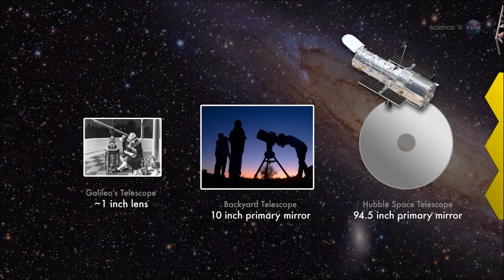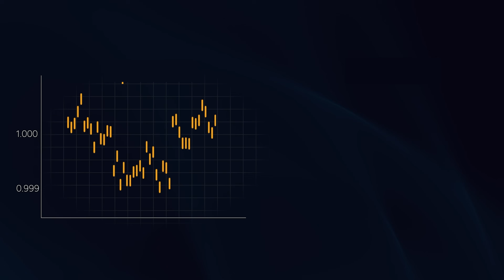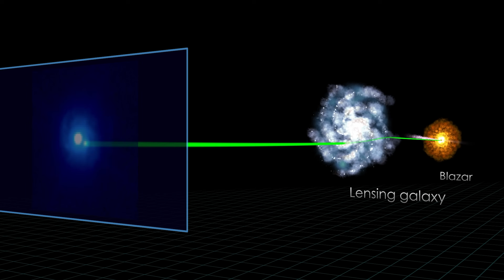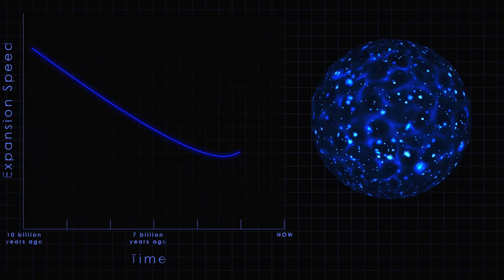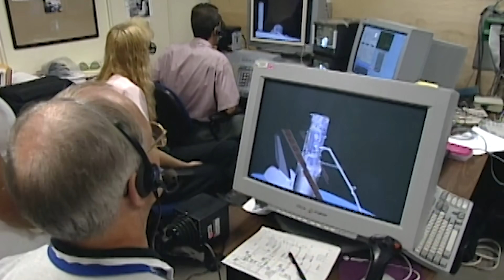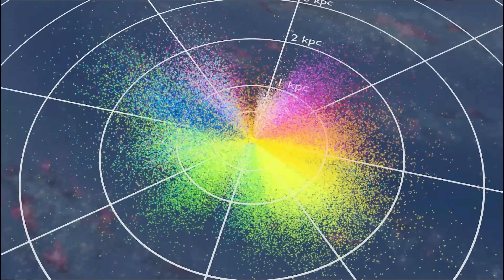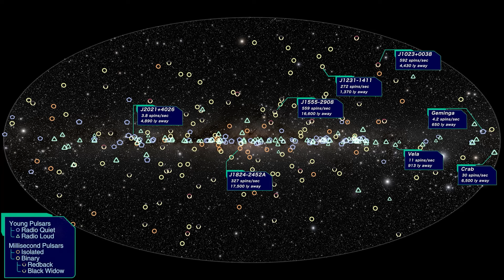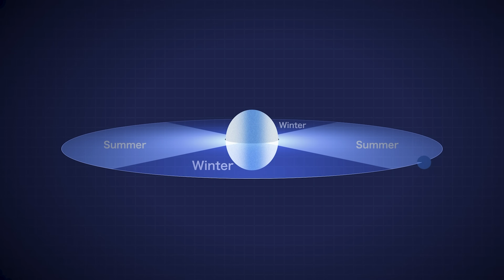Chúng Ta Đã Xác Định Vị Trí Trái Đất Trong Vũ Trụ Như Thế Nào?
🔭 Trái Đất nằm ở đâu trong vũ trụ bao la? Từ hệ Mặt Trời, Dải Ngân Hà đến cấu trúc rộng lớn hơn, hành trình xác định vị trí của chúng ta là một câu chuyện đầy khám phá và bất ngờ. Làm thế nào con người có thể đo lường và xác định vị trí Trái Đất giữa hàng tỷ thiên hà? Hãy cùng Kitten Explorer tìm hiểu! 🌍✨

👇Tracklist:
00:00 - Giới thiệu
02:47 - Người đầu tiên lập bản đồ Ngân Hà
05:32 - Làm sao đo khoảng cách Vũ Trụ?
10:00 - Vị trí của chúng ta?
11:43 - Gaia tìm kiếm sự sống mới
Nguồn và ghi công:
Cảm ơn NASA và ESA với những hình ảnh và thông tin giá trị về vũ trụ